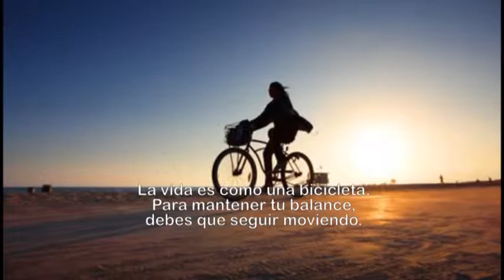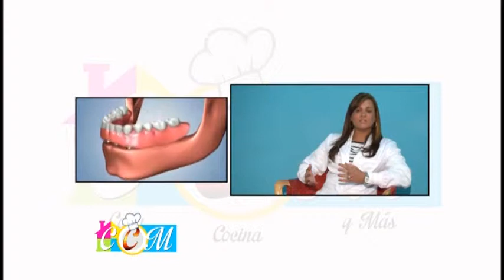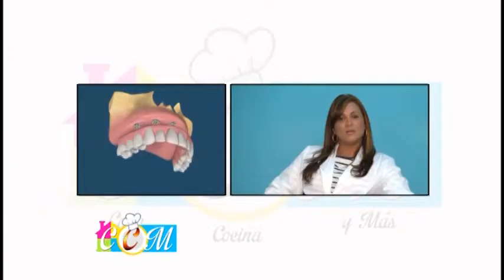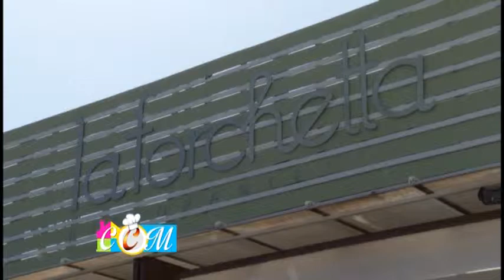ENTREVISTA A NATASHA BATISTA | Casa, Cocina Y Mas | Telefuturo 23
Casa,Cocina Y Mas
Lunes a Viernes, 10:00 A.M.
Telefuturo, Canal 23.